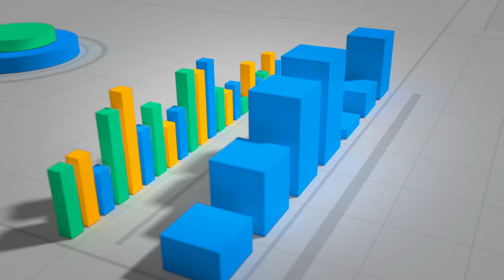Chamber Spotlight - An interview with Stacy Dunleavy, Career Pathways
Equity and access to career readiness for children.  That's a powerful goal and that is what Karen Marsdale speaks to Stacy Dunleavy about in this episode of Chamber Spotlight.   Stacy describes the importance for children to have experience in the world of work.